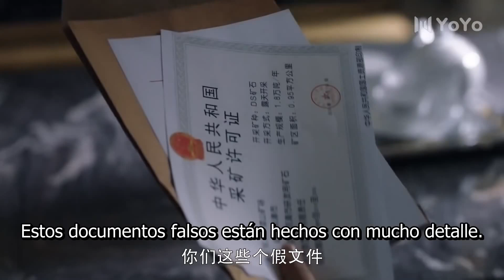【Doblado al Español】¡Clip! Storm Eye EP29| Una parte de la farsa comienza a caer y están nerviosos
Sinopsis:
Se cuenta una historia sobre un equipo de agentes desde la perspectiva de An Jing y Ma Shang. Sin mostrar temor en su misión de defender la justicia, estos oficiales trabajan arduamente para proteger los intereses nacionales.

Ma Shang es un agente de seguridad nacional que recibe una misión especial para rastrear a un espía desde más allá de las fronteras hasta la ciudad de Shuangqing. Mientras realiza el trabajo de vigilancia, Ma Shang descubre que el espía no es más que un pequeño alevín en su gran esquema de cosas y que su objetivo es robar la investigación ultrasecreta de Huading Group. Debido a circunstancias atenuantes, Ma Shang es enviado directamente a Shuangqing para colaborar con la oficina de la ciudad en el inicio de una investigación bajo el nombre en clave Storm Eye. A medida que se forma un equipo, Ma Shang se da cuenta de que el líder del equipo local no es otro que su compañero de secundaria, An Jing, que se había ido hace diez años sin despedirse.